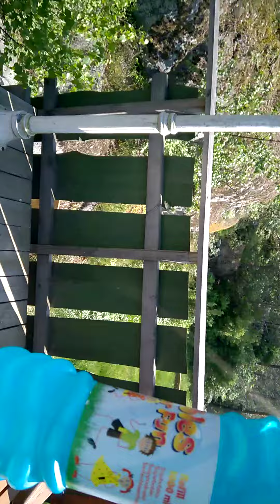vistmus leker med såpebobler del 1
bare liten avbrekk fra spill.
dette opplegget har jeg til tenk på min søsters datter.
 vistmus leker med såpebobler

only small break from the game.
this post I have to think of my sister's daughter.
 vistmus playing with soap bubbles